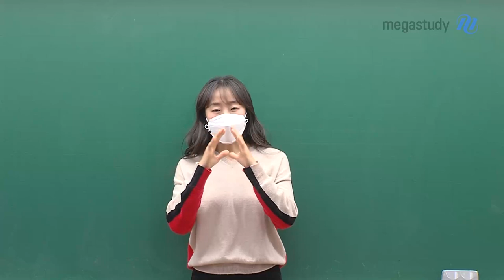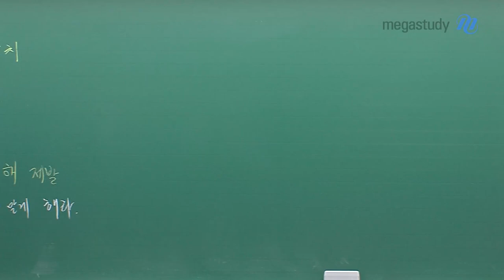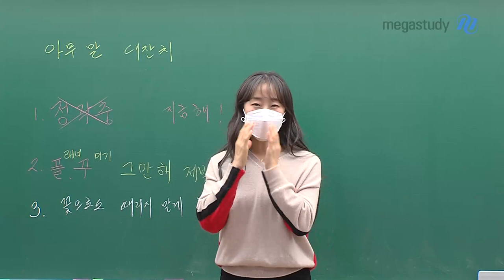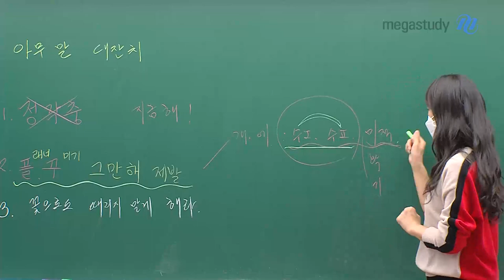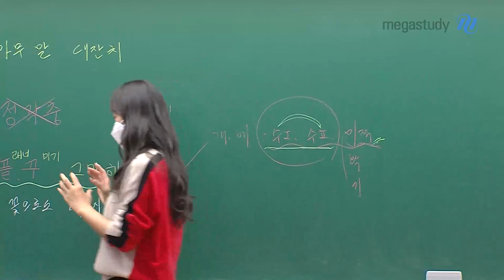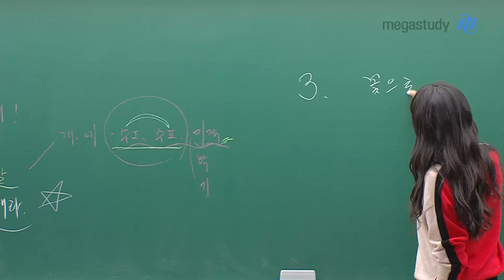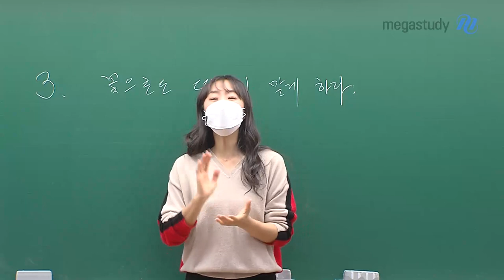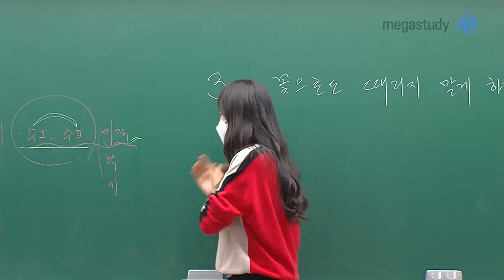[메가스터디] 수학 오르새쌤 - 꽃으로도 때리지 말게 하라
오르새선생님이 여러분들에게 해주고 싶은 이야기

- 공부는 미루지말고 지금 바로 시작하세요!

- 플래너를 꾸미는 것 보다 중요한 건 계획을 실천하는 것!

그리고 여러분들 스스로가 "나는 안돼" 라는 생각을 하지마세요.

내 자신을 "할수있다" 라는 생각으로 바꿔가야합니다.

1년동안 공부하는 기간에는

주변에서 "너는 할수 없어" 라는 이야기를 함부로 하지 않도록 해주세요.

꽃으로도 여러분들을 때리지 않게 여러분들 스스로를 지키고 시작해야 합니다.